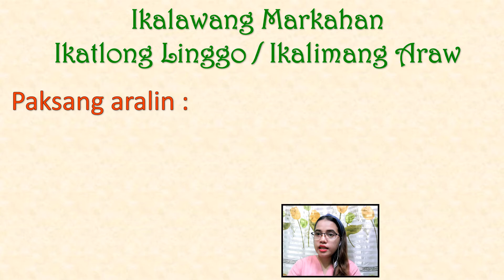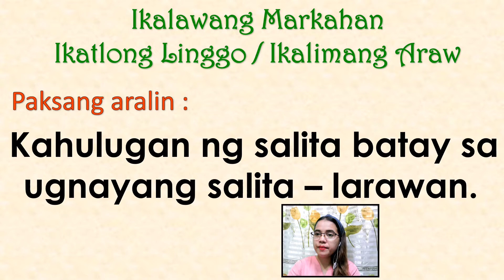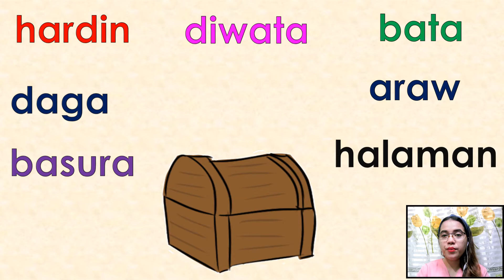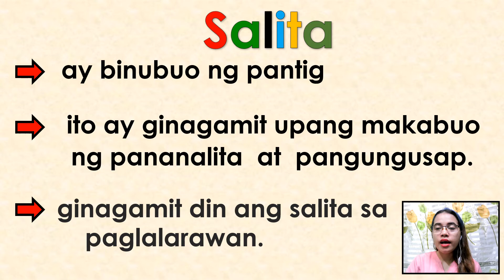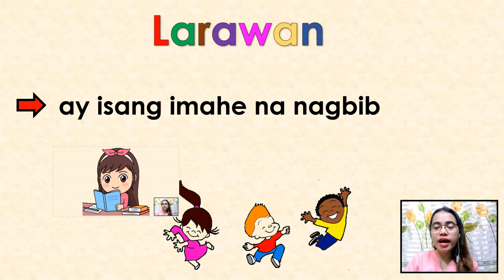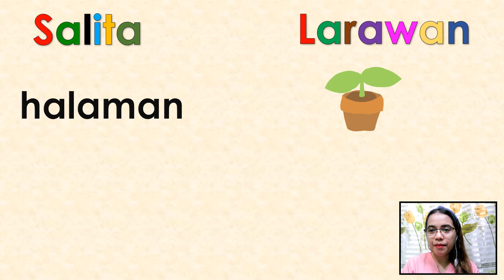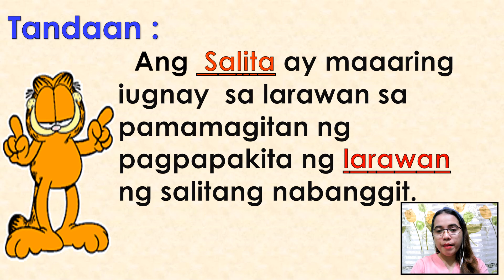DepEd Pasay Filipino1 Q2-W3-D5